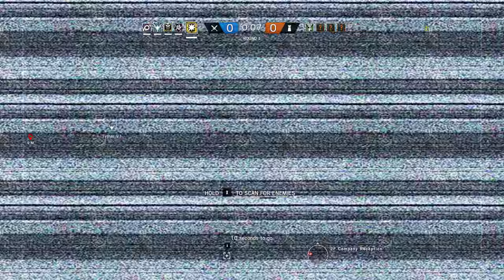Rainbow Six Siege + Part 1615 + Tower TDM Secure Area + White Noise pcgaming crew